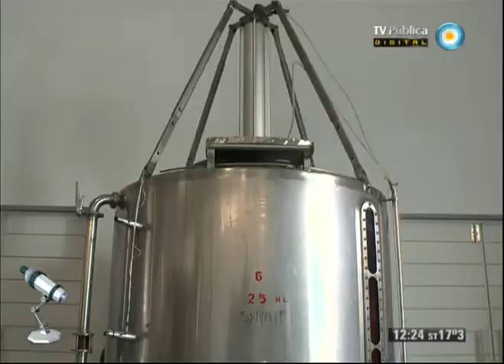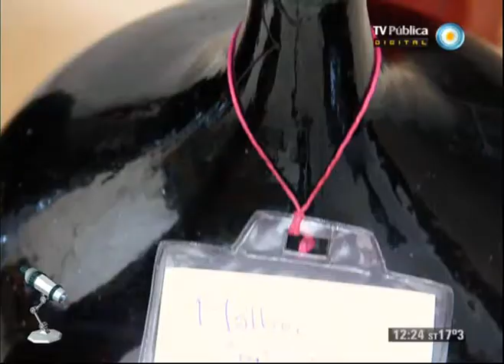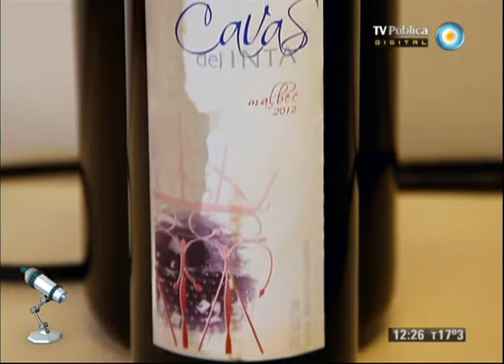Científicos Industria Argentina - 07-09-13 - Bodega experimental en Mendoza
Producción vitivinícola en Mendoza: vasijas automacerantes, desarrollos en fermentación  y microoxigenación. En  Mendoza  visitamos la bodega experimental del INTA donde se ensayan mejoras en los procesos de elaboración de vinos.